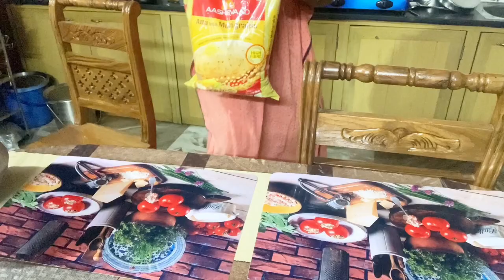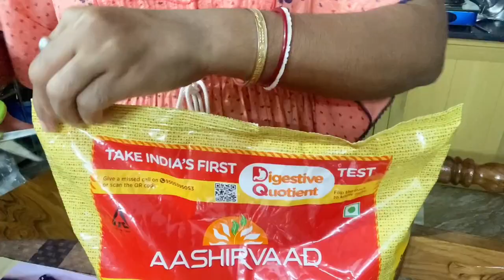দীর্ঘ ২৫ বছর পর দেখা পেলাম বেনীআসহকলা র সাথে।।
published on 25 th aug 2022